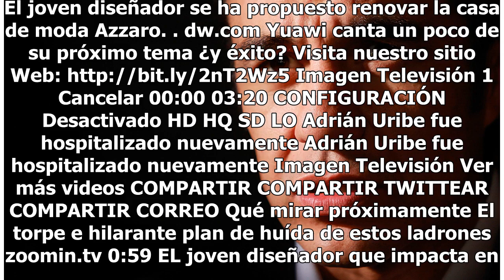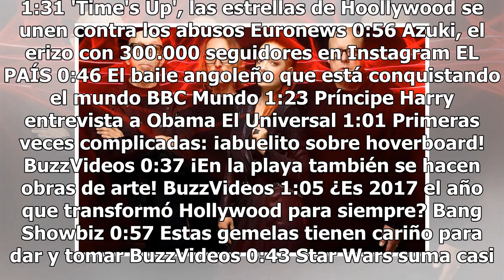Garbage se presentará por primera vez en Puebla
El grupo Garbage continúa con sus presentaciones en escenarios del mundo donde registra lleno total, como parte de su gira 20 Years Paranoid, que llegará a México y en octubre hará parada en Puebla."Los poblanos serán afortunados al contar con la presentación de esa banda de rock de talla internacio...